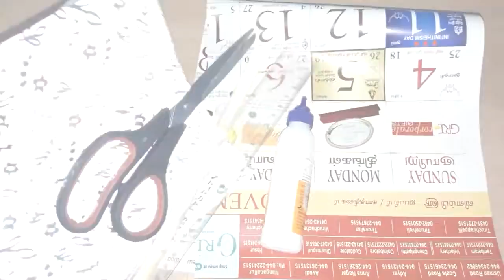How to make a flute for krishna | flute for kids | flute for bal gopal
In this channel i made videos on How to make designer silk thread bangles & silk thread jewellery.

by
Tamizharasi